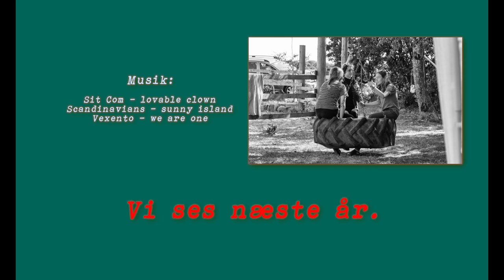ridelejr afslutning 20.07.2018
hos Gitte og Mikael